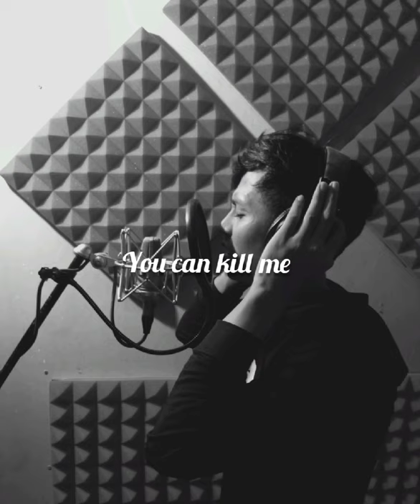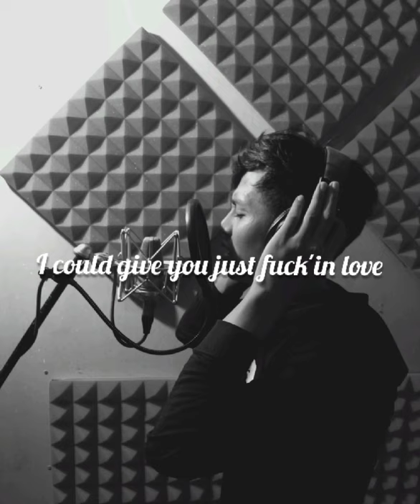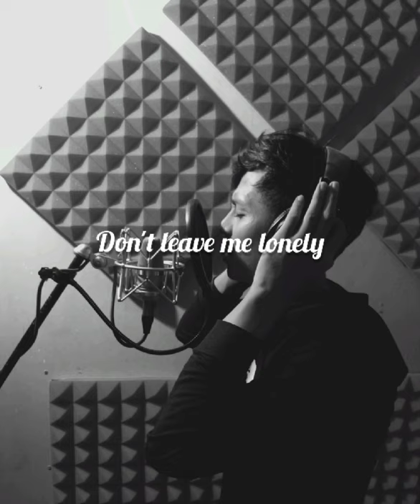Raining Jet - I'm sorry for everything ( Official Lyric Video)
Singer / Composer - Raining Jet
Piano - Gay Hsoe
Mix & Master - Ruston
Edit Rainme

Thanks!